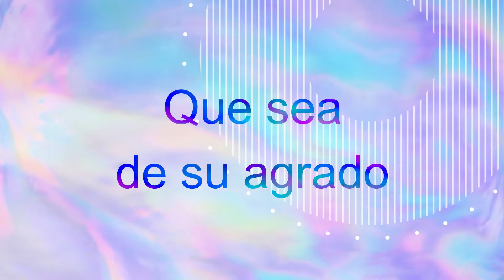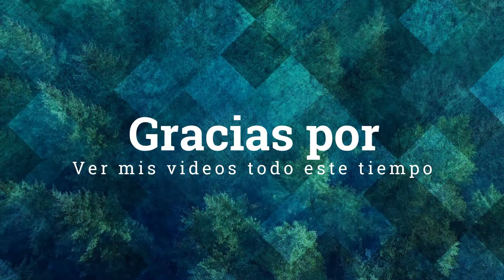Especial #1 - Recuerdos del Pasado, Memorias del Futuro (+ mp3 en descripción)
✨✨Hola que tal Muy buenas a todos aquí HarryPottergames con un nuevo video y sí me  he ausentado un poco por estar en Twitch, por lo que por eso les traigo este primer especial, por el tiempo que estoy en Youtube, no sera la gran cosa, pero trabajar en Youtube como creador de contenido ha sido muy bonito :3, y este video queria subirlo desde antes, pero habia una situación que era el que quien lo grabo no me lo paso jejejejeje así que apenas me lo pasoypor fin pude editarlo, este video es resultado de mi participación en la demostración de talentos de la escuela en la que estudio aunque tuviera fallos en ese momento me encanto el baile así que espero que les guste como a mi me gusto, ygracias por todo.✨✨

10.- Minecraft
11.- Lego Harry Potter años del 1 al 4
12.- Free fire